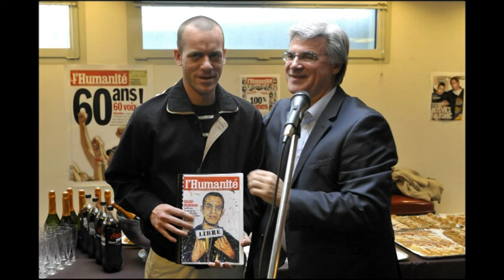Salah Hamouri : "Je remercie l'Humanité au nom de tous les prisonniers palestiniens"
L'Humanité a reçu Salah Hamouri ce mercredi 25 avril 2012, jour de son anniversaire.
Patrick Le Hyaric, directeur de l'Humanité, accompagné de Patrick Apel-Muller et d'André Ciccodicola, l'a accueilli chaleureusement, en présence de Jean-Claude Lefort.
Un témoignage émouvant de la souffrance et de la douleur des prisonniers, apporté par ce jeune Franco-Palestinien injustement emprisonné pendant 7 ans en Israël.